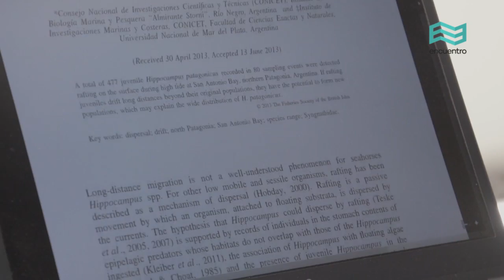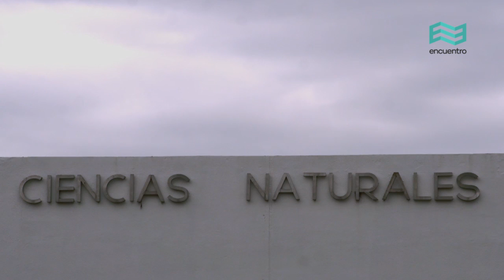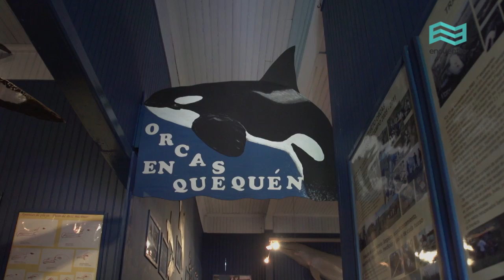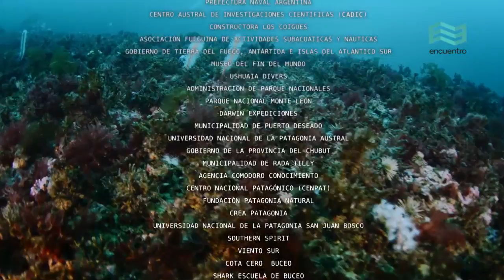Atlántico Sur: Costa bonaerense (capítulo completo) - Canal Encuentro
Un documental argentino realizado con tecnología de última generación y que registra, en imágenes HD terrestres, aéreas y desde el fondo del mar, la belleza submarina de lugares casi desconocidos. Se trata de la primera producción nacional que explora el suelo subacuático y los ecosistemas submarinos del sur del país -desde la Provincia de Buenos Aires hasta la Isla de los Estados, en Tierra del Fuego. Narrada por Cecilia Roth, esta aventura científica profundiza también en la historia y la biodiversidad de la región, en las investigaciones de los primeros naturalistas y en las rutas de los primeros navegantes por la costa patagónica, entre los siglos XVI y las postrimerías del XIX. Además, testimonia el trabajo silencioso de organizaciones científicas y no gubernamentales que promueven la conservación de la riqueza natural de esta zona.